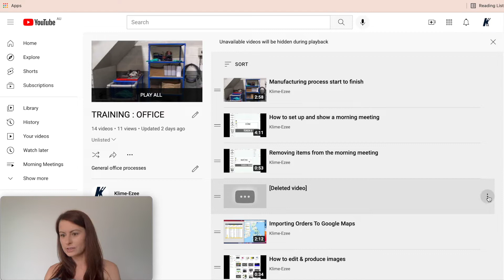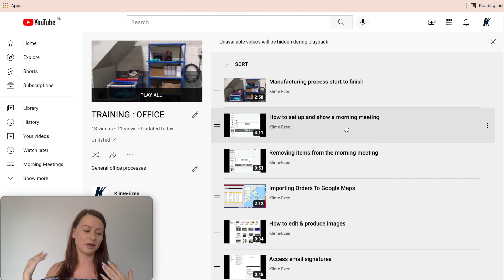Keeping the rope tight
I get told a lot of the time that 3S and improvements are harder to find in an office environment, so I wanted to share an electronic example of keeping the rope tight and an improvement that was made from it.

In this short video you can see a defect that was found from not keeping the rope tight!

It's just as important to keep your electronic files 3S'ed as much as your physical files and office area. I will try and share more from an electronic stand point, however as you can appreciate much of our stuff is data sensitive.

If you're interested in Lean and want to know more about us, or to book a waste tour please visit limegreenlean.com